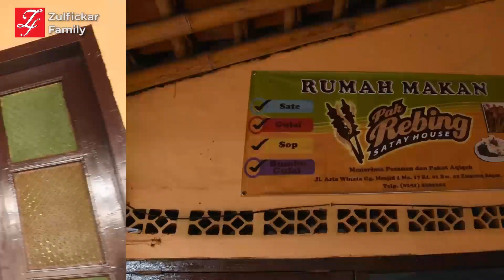WARUNG SATE BUKA DARI TAHUN 42 | SATE PAK REBING BOGOR | ZULFICKAR FAMILY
Review kali ini komendan yaitu nyobain SATE PAK REBING, Sate legendaris di kota Bogor.  Sudah 3 generasi nih sate.

Terkenal banget seINDONESIA brooooo. di Bogor jadi rajanya SATE LEGENDARIS :)

Disimak videonya ya :)

cek langsung videonya komendannnnn.

Video Editor: @imamprastomo

Syukron cuy!